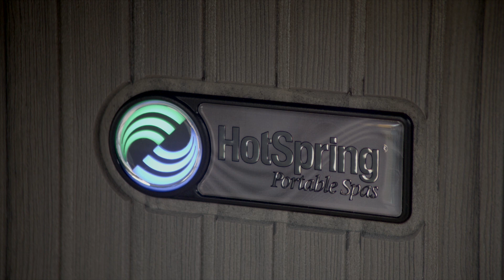TECH SAVVY Smart Spas and Hot Tubs from Hot Spring Spas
Not tech-savvy? Not to worry!
The Hot Spring spa IQ 2020 control system is so easy to operate we bet you master it in under a minute. This is advanced technology you can love
With controls you can read, even at night, thanks to the high-resolution color LCD screen.
The system is so smart, it goes to work with the touch of a button
Hows that for high-tech without the high anxiety?!

Hot Spring Spas. The absolute best hot tub ownership experience.

Spas "Hot Tubs" Spa "Hot Tub" "Hot Spring Spa" "Hot Spring Spas" "Hot Spring Hot Tubs" "Hot Spring Hot tub" "IQ 202 Control System" "High Tech Hot Tub" "High Tech Spa"